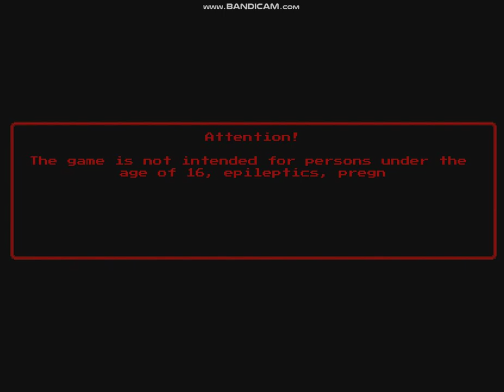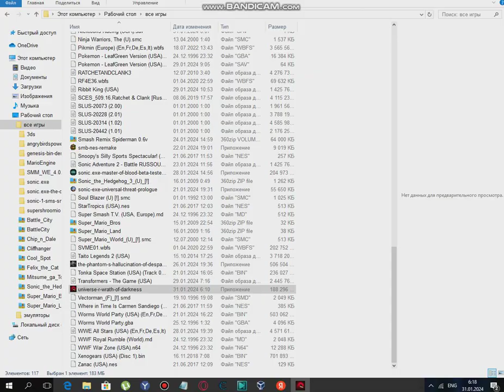Universe R: Wrath Of Darkness